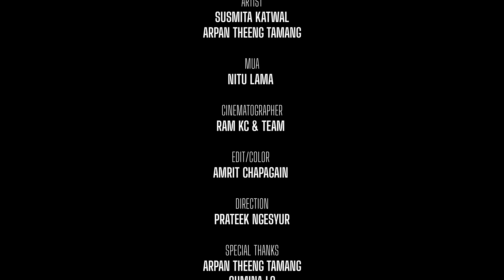Chautarima . Kuri . basa By Susmita Katwal . Ft.Arpan Theeng . Susmita Katwal . Female Version-2024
Susmita Katwal 's Presents  Song " Chautarima Kuri basa " By Susmita Katwal . Only on Jivan Bomjan Tamang's Official YouTube Channel.

Audio Credits
Song
Chautarima Kuri basa ( Female Version )

Vocal
Susmita Katwal

Lyrics
Jivan Bomjan Tamang

Music
Arpan Theeng Tamang

Arrange
Arpan theeng Tamang

Mixing | Master
Arpan theeng Tamang

Studio
 Arpan

Recordist
Arpan theeng Tamang

Video Credits
Starring
Susmita Katwal
Arpan Theeng Tamang

Producer
Jivan Bomjan Tamang

MUA
Nitu Lama

Dress
Punjana Ladies Tailoring & Boutique ( Jorpati Bahundhara )

Edit
Amrit Chapagain

Colourist
Amrit Chapagain

Drone
Ram Kc

Cinematographer
Ram Kc & Team

Director
Prateek Ngesyur

Special Thanks
Kumar Katwal ( Father )
Sabina Katwal ( Mother )
Prakash Katwal ( Brother )
Pradeep Katwal ( Brother )
Narayan Tamang ( Brother )
Ritika Tamang ( Sister in-law)
Anjila Tamang ( sist.)
Prame Tamang Moktan (sist.)
Indreni Tamang (sist.)
Arpan Theeng Tamang (Brother)
Arpan Studio ( Boudha )
Sumina Lo ( Senior )
Kimchi Korean restaurent ( Bahundhara-Jorpati )